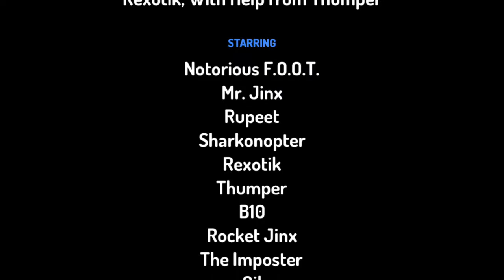The Hungry Laser Shark 6: The Imposter is Among Us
Sorry the video was delayed. I forgot to upload it yesterday. As an apology, Detective toad will return TODAY!